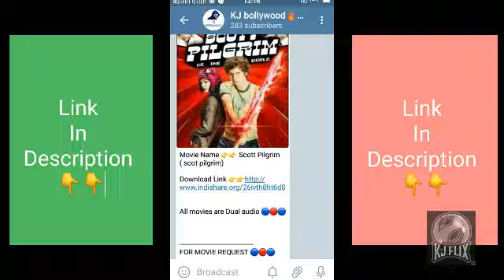Top 5 Unique Concept base movies in Hindi dubbed || KJ FLIX || 2020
Top 5 unique concept base movies in Hindi dubbed Movies

Top 5 best unique concept base movies

Hello Dosto aj me bat karne wala hu Top 5 unique concept base movies in hindi dubbed movies ke bare me. ye sari movies kamal ki he dosto to ap log in movies ko bilkul bhi mis mat karna

Comment karke jarur batana ki hum age konsi Top 10 List pe video banaye ✔😘✔

this video is fair use under U.S. copyright law beacuse it is non-commercial, transformative in nature,  uses no more of the original work than necessary for the video's purpose,  and does not compete with original work and could have no negative affect on its market.